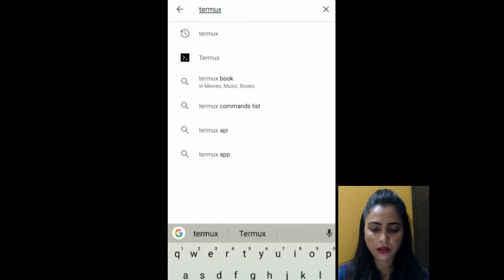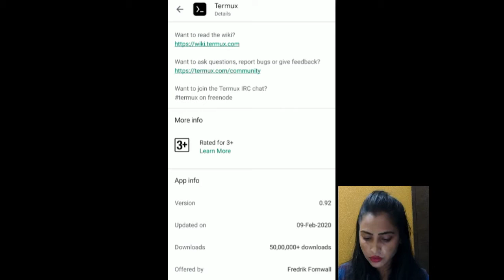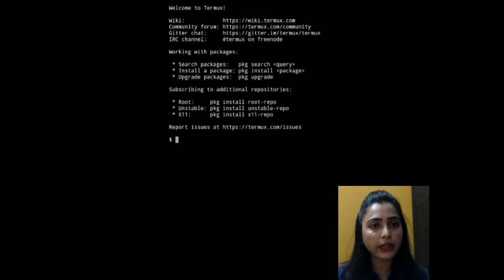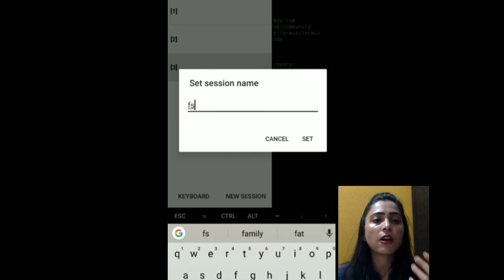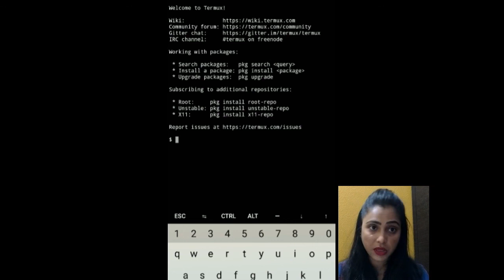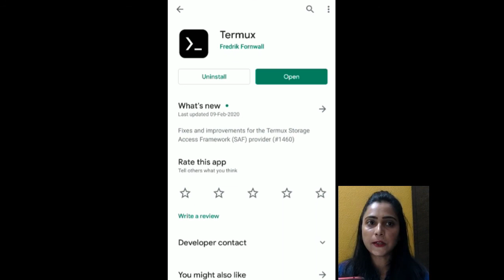how to download and install termux in android phones | linux terminal emulator for android in hindi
Hi GUYS
In this video we are going to talk about how to download and install termux in android mobile/device.
FORTIFY SOLUTIONS